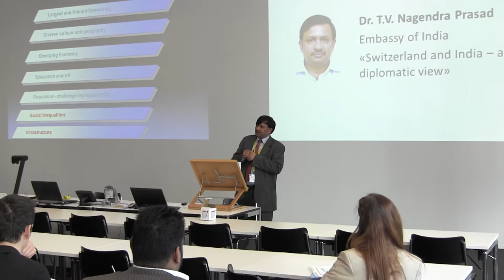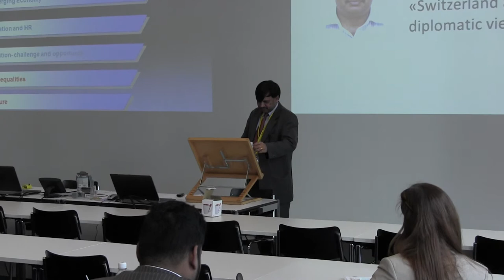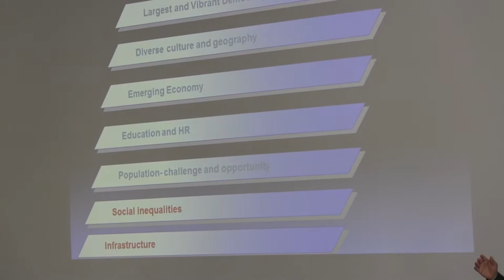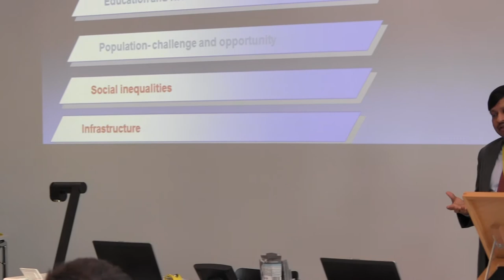Preparatory Seminar 2014 - Dr. T.V. Nagendra Prasad, Embassy of India. "A diplomats view"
Dr. T.V. Nagendra Prasad from the Embassy of India talks about the emerging economy of India, the education and the chances and challenges related to the growing population of India.